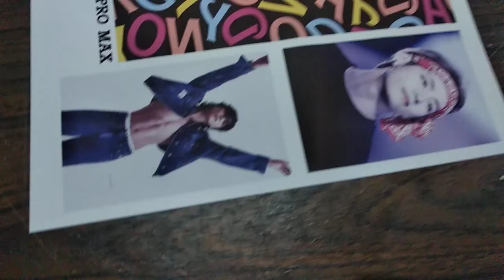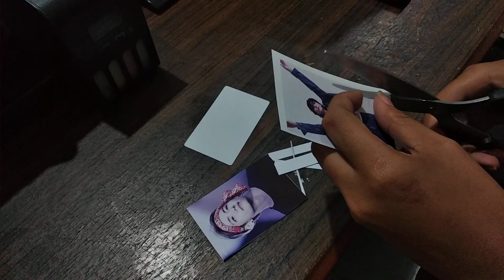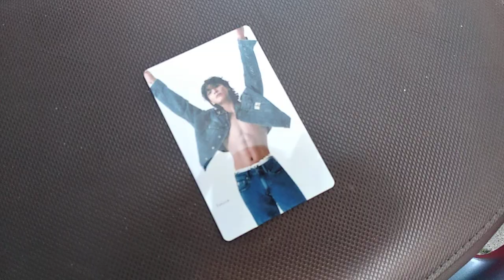Tutorial Mencetak Aluminium 2 Sisi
Note: Mesin Yang Kami Gunakan Adalah Freesub St-420 Yang Mempunyai Pemanas 2 Sisi (Atas dan Bawah). Untuk Anda Yang Menggunakan Mesin Heatpress Dengan Pemanas 1 Sisi Maka Anda Harus Membalikkan Kartu Tersebut Agar Sisi Berikutnya Bisa Dipress Juga.